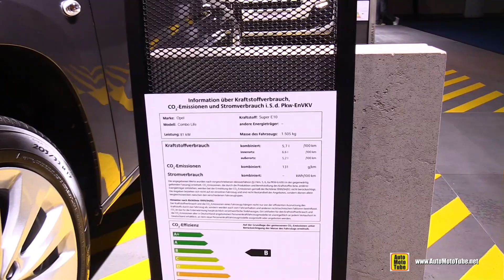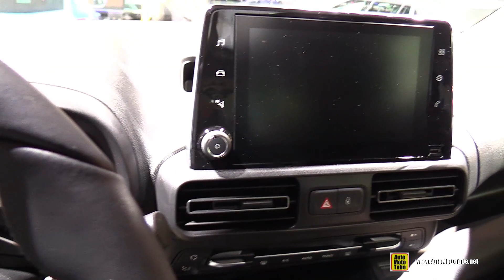2020 Opel Combo - Exterior and Interior Walkaround - 2019 Frankfurt Motor Show